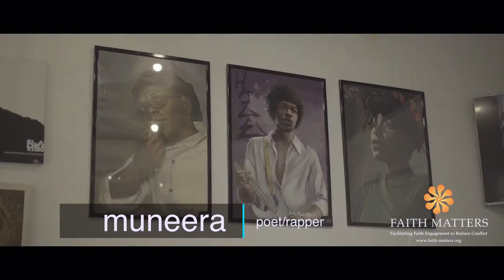BlackMuslims: Racism Targeted at Them Within by Co-Religionists. Must End.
BlackMuslims: BelongingtoBoth - this trailer explores the racism that black Muslims face beyond and within Muslim communities. Islam places equality based on race at the heart of the faith and such racism must be challenged where we find it. Important to highlight so that we can challenge it where we come across it.